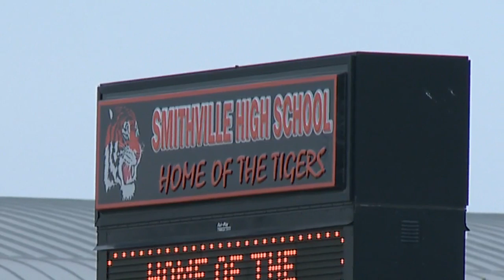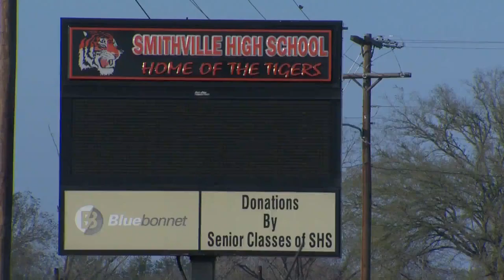Smithville coach investigated for alleged racist remarks | KVUE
A Smithville High School coach and teacher is on paid administrative leave pending the outcome of an investigation into something he allegedly said in class.